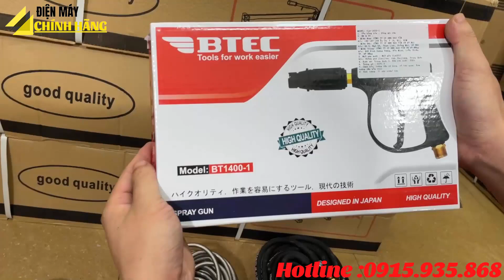CHO NHỮNG AI CẦN | PHỤ KIỆN MÁY XỊT RỬA GIA ĐÌNH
MÁY XÂY DỰNG CƠ KHÍ XANH  chuyên cung cấp các dòng dụng cụ điện cầm tay chính hãng và phụ kiện chính hãng
Phụ Kiện kèm theo máy xịt rửa gia đình cả nhà tham khảo
Dây Ba lớp
10 mét : 125.000
15 mét : 175.000
20 mét : 225.000
Dây bọc thép đen
20 mét : 375.000
Khớp nối dây :10.000
Khớp nối nhanh : 75.000
Cần nối dài 30cm : 45.000
Cần nối dài 5cm : 65.000
© Bản quyền thuộc về @mayxaydungcokhixanh
© Copyright by Please do not Reup